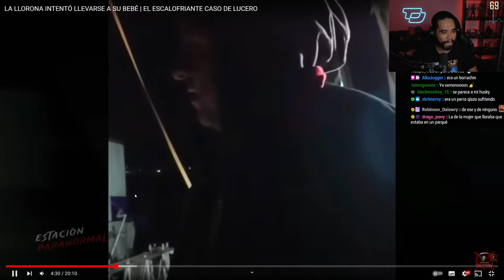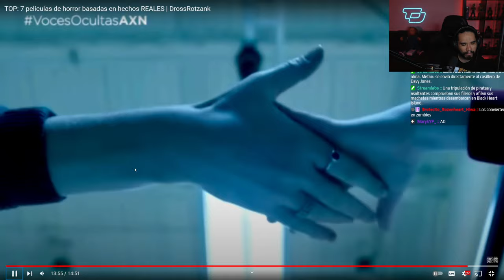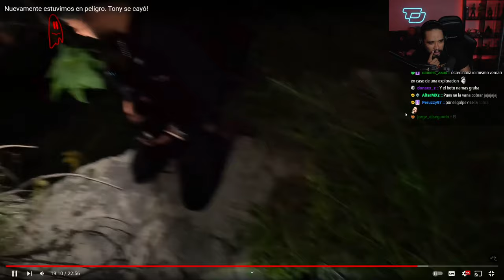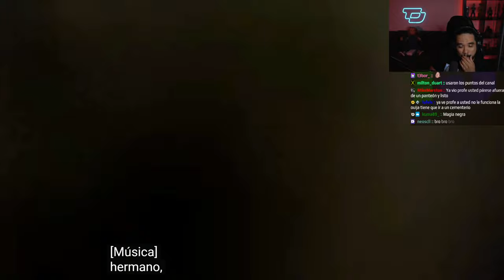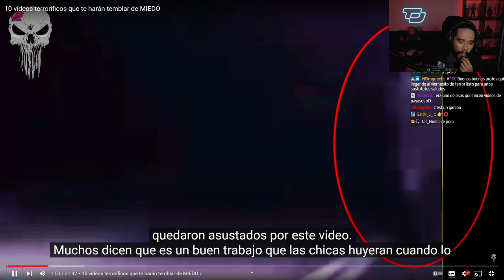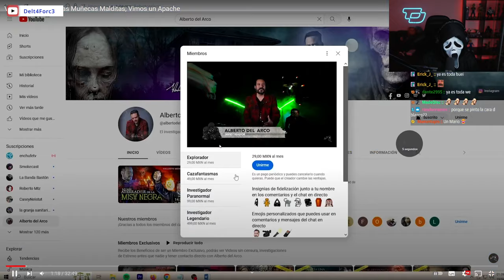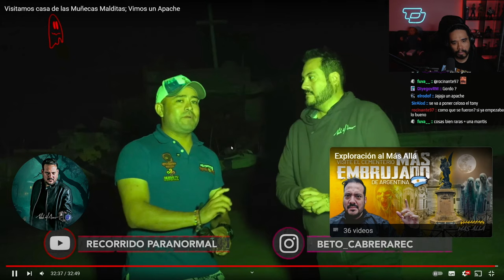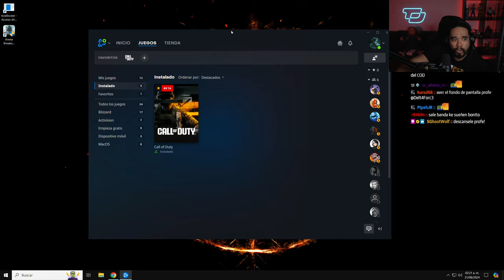DELT4 REACCIONA a VIDEOS de TERROR #123 | 30/08/24